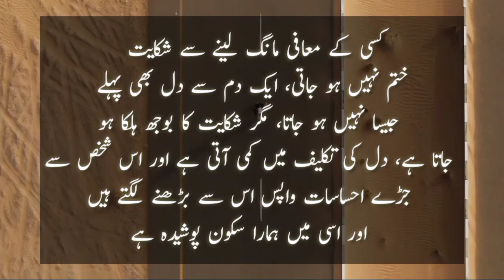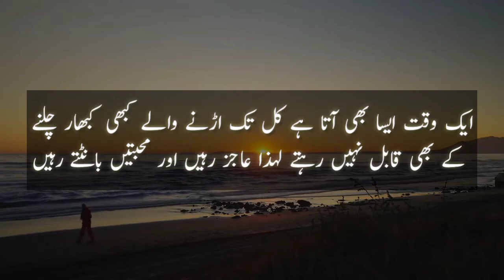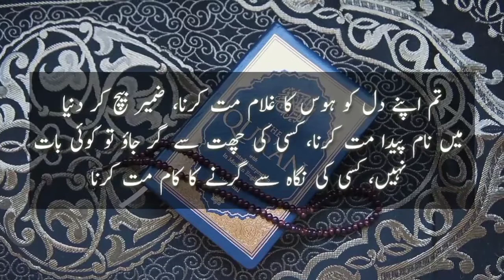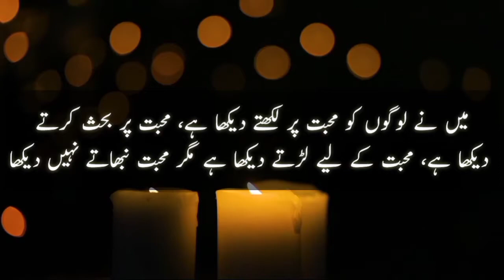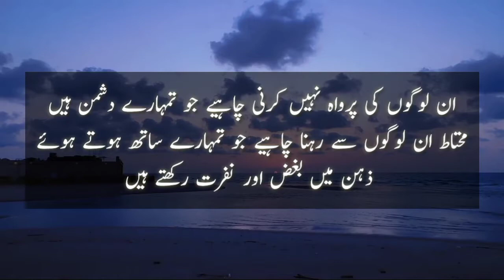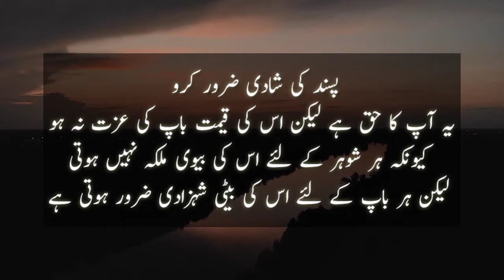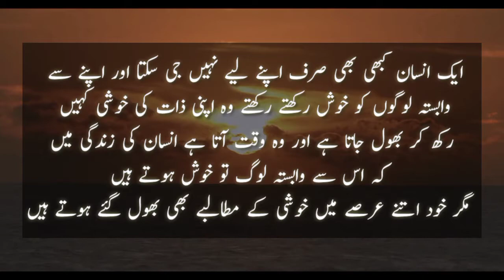Beti Ki Ahmiyat In Islam | Tamanna Lahasil | Real Defination of Daughter | beti allah ki rehmat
Some word are very inspirational and meaningful for your life to change the path of your life.
"Tamanna Lahasil" is one of the best and biggest platform to perform the words and quotes in our style.

Artist, Voice & video Editor: Haider Qarrar
Labeled: "Tamanna Lahasil".
Uploaded By: "Tamanna Lahasil".
Owner of Channel: "Haider Qarrar".

Strictly Noted: All copyright are reserved by "Tamanna Lahasil".

We can work very hard before publish our video.

I'm not a poet or a writer, I'm just a narrator. I can only describe quotes and stories in our language and our style.